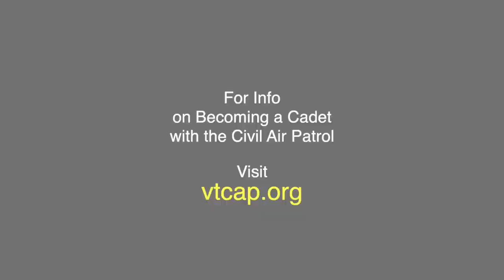The News Project - Civil Air Patrol: A Cadet's Life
The Civil Air Patrol has started a new Cadet Program for area youth at the Bennington Airport